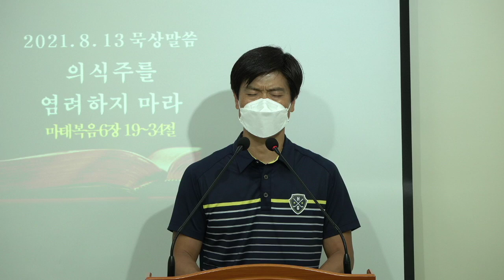[바이블미디어BibleMedia_다니엘] 새벽단상_의식주를 염려하지 마라(2021.08.13 금)